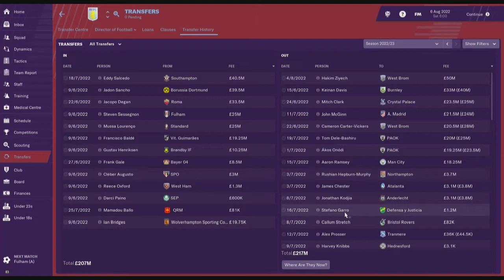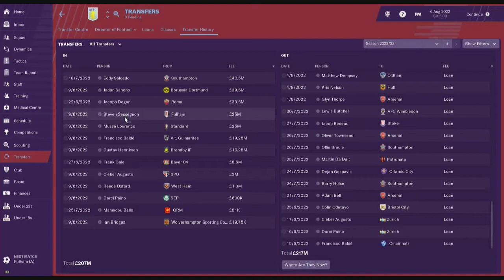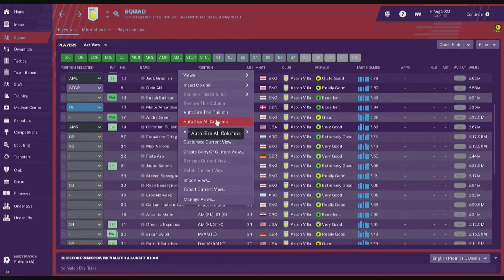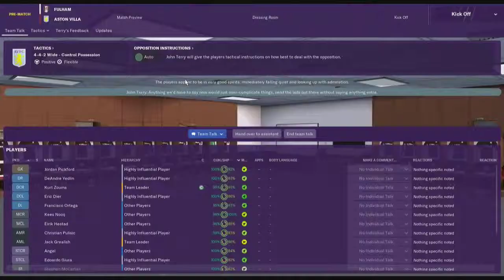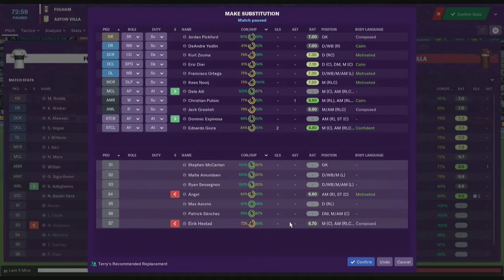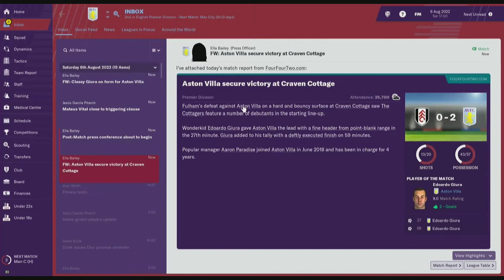FM 2019 - Aston Villa #35 Fullham!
🐺Azzaevil/Me🐺

🐺Azaevil/Me🐺 🎵

🐺Azzaevil/Me🐺 🎵

Video Editor
🐺Azzaevil/Me🐺

🐺Azzaevil🐺